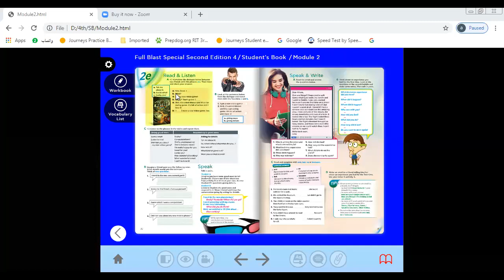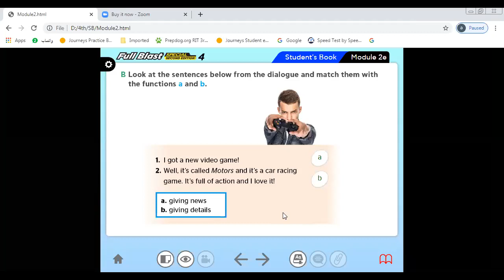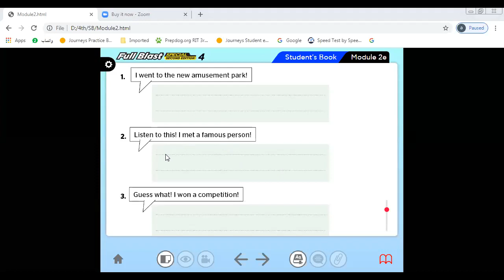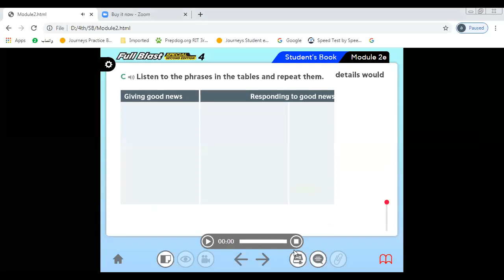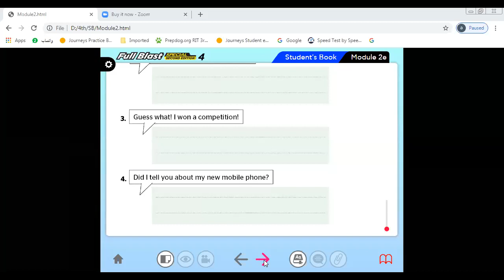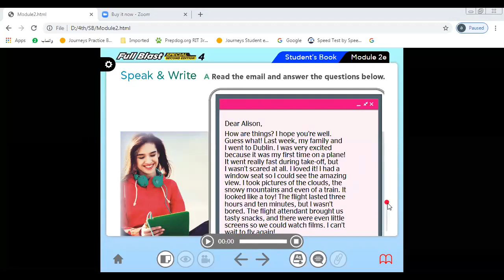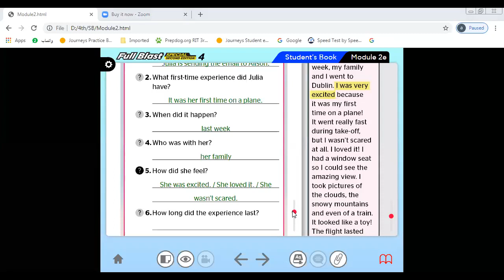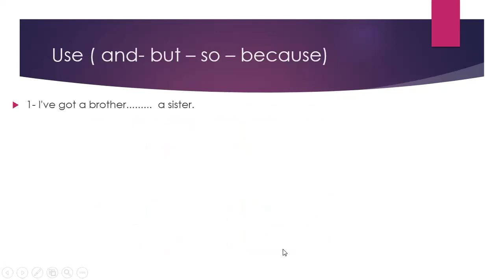u 2e girls